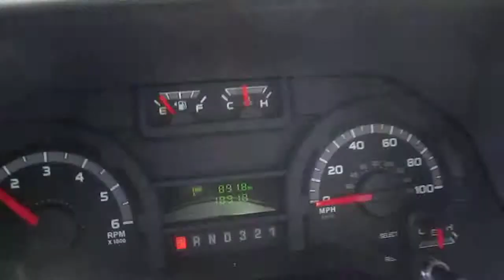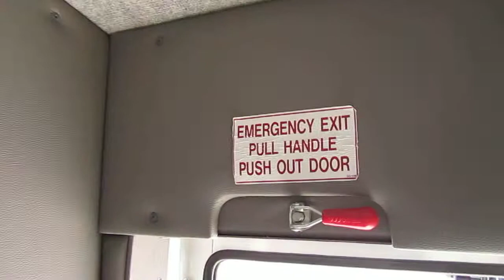New Shuttle Bus - Ford E450 Ameritrans 285 For 24 Passengers With Rear Luggage Compartment S58810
We have new buses in stock and more on order We also have lots of used coaches, school buses, shuttle buses, commercial buses and trolleys.